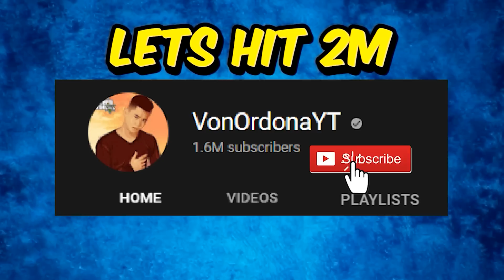Manghatak ng MUSTANG Super Car - GTA 5 Roleplay